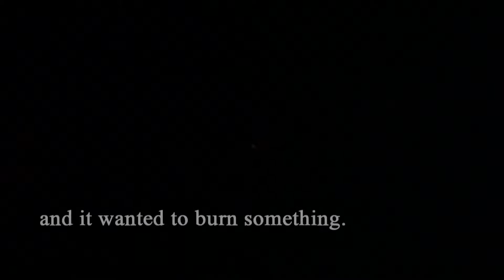Family, Food, Fireworks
America-style meat, Vietnam-style rolls, China-style family...